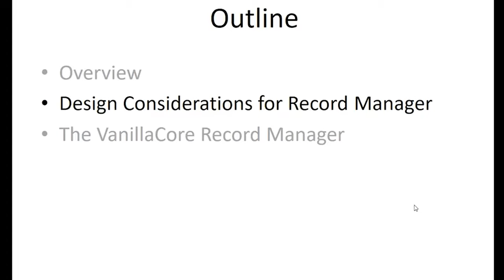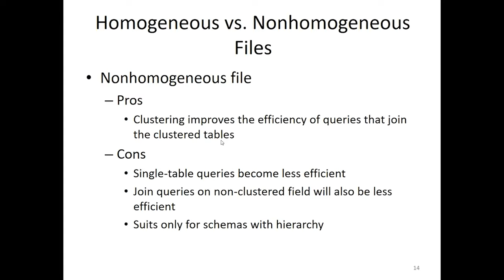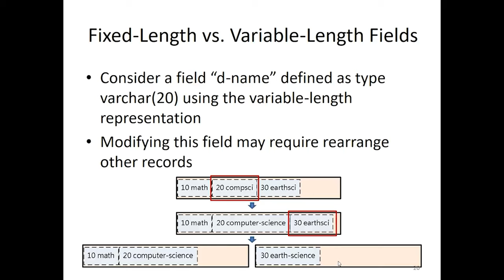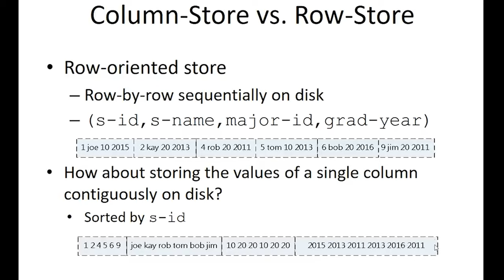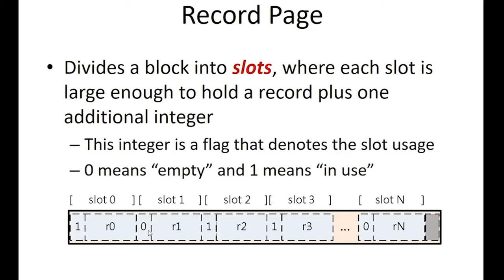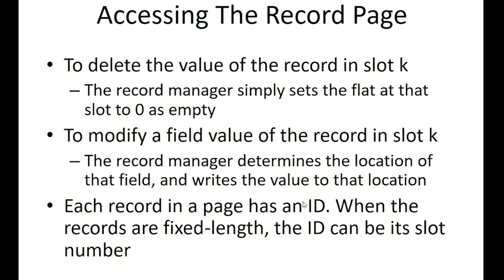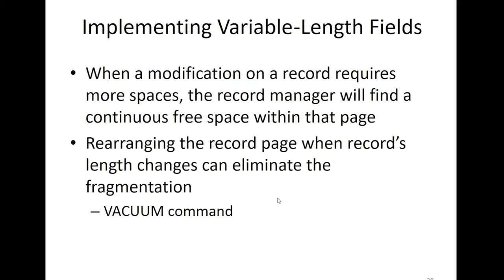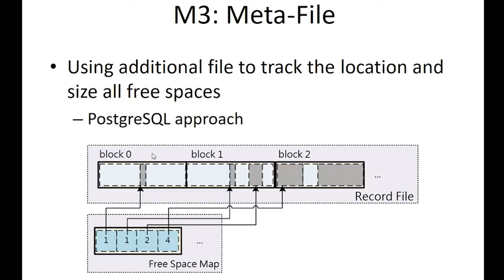10820吳尚鴻資料庫系統概論_第8B講 Record Management (Guest Lecture by Yu-Shan Lin)